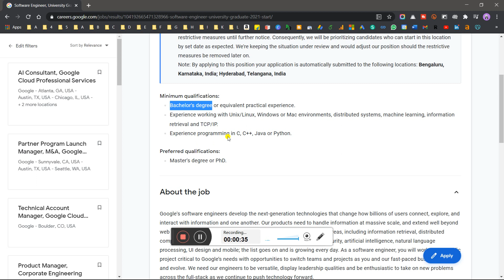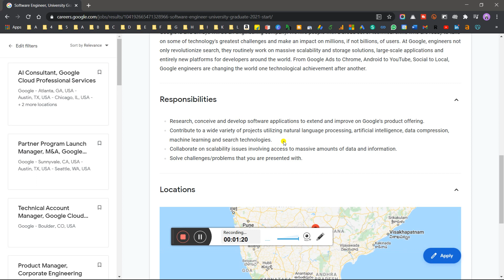Google Off-Campus Recruitment Drive 2021 | 2020/19/18/17 | Freshers Hiring As SE Role (CTC: 4.0 LPA)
Google Off-Campus Recruitment Drive 2021 | 2020/19/18/17 | Freshers Hiring As SE Role (CTC: 4.0 LPA) | Google Officially Announced for Hiring Freshers Batch Trending Job Updates 2021 Apply Now - ASAP

Big Update, Wipro Released Elite NLTH 2021 Exam Date & Time | How To Check NLTH Exam Date & Time-QnA

💥Big Update!! TCS Again Going to Hire Through NQT in Feb 2021 | How & Who Can Apply Complete Details

💥Will TCS Again Conduct Interview | Is Anything to do in the TCS next step portal | Feb NQT 2021 QnA

💥How to Register for Feb TCS NQT 2021 - Complete Registration Process (Step by Step Detailed Guide) in Hindi

💥About AMCAT, CoCubes & eLitmus | Which one you Choose to Get placed in Best Companies with High CTC🤔

internship,
internship 2021,
internship 2020,
amazon internship,
internship for 2022 batch,
internship 2022,
google internship,
python internship,
summer internship,
internship for college students,
internshala internship,
microsoft internship,
internship for 2021 batch,
internship 2022 batch,
software engineering internship,
ibm internship,
cisco internship,
cisco internship for 2022 batch,
internships,
internship 2021 batch,
internship for cse students,
2021 internship india
goldman sachs off campus recruitment for 2021 batch
freshers jobs,
off campus drive for 2021 batch freshers,
fresher jobs,
2021 jobs for fresher,
freshers hiring,
fresher job,
freshers jobs,